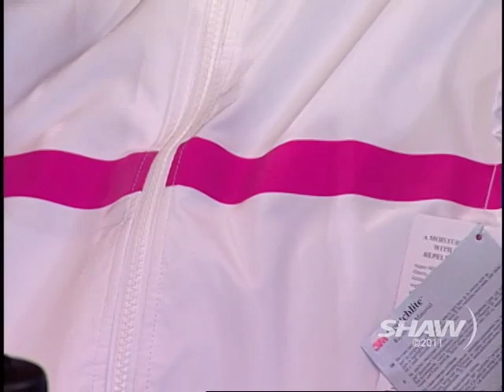John Stanton on UR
The Founder of The Running Room John Stanton appears on Shaw TV Vancouver's Urban Rush with hosts Fiona Forbes and Michael Eckford.